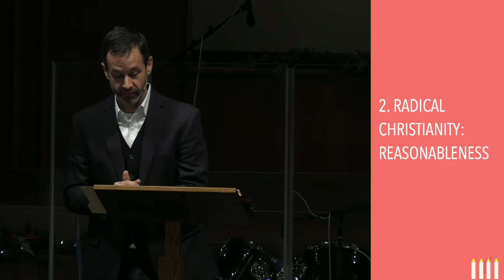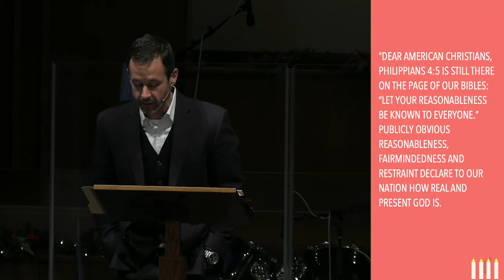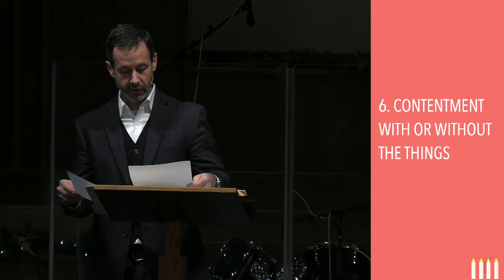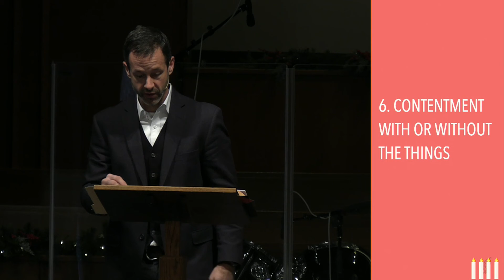The Lord of All Things (Philippians 4)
Advent 2020 Series: "Rejoice in the Lord Always" | Chris McGarvey